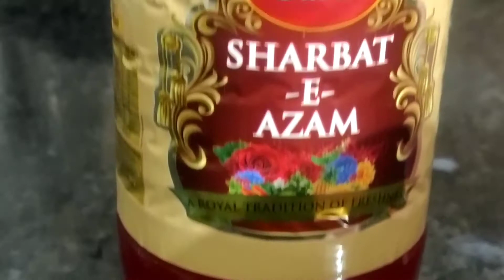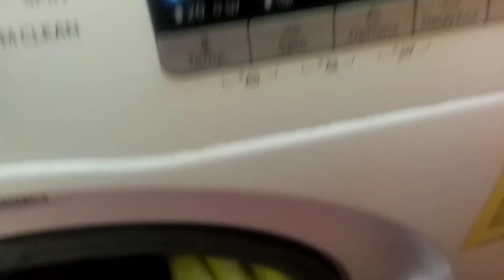Daily Vlog l Tired day in my life as a mom of two children l Indian style macroni l Bindu Sharma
Daily Vlog l Tired day in my life as a mom of two children l Tired Day Vlog l Bindu Sharma

Hello Everyone!
Glad you found my videos on YouTube. If you are new to my channel, a big virtual hug to you and WELCOME
THANKYOU. LOTS OF LOVE!